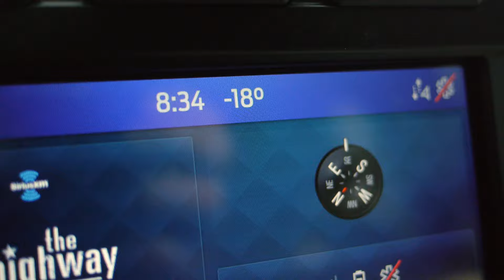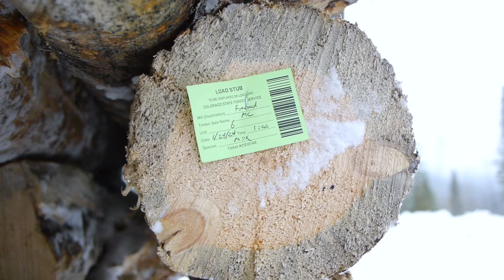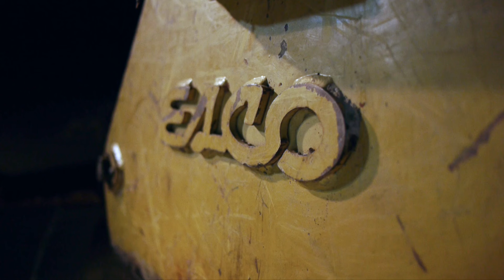North Routt Outro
Wrapping up our operations in Northern Colorado for the season, plus more talking!